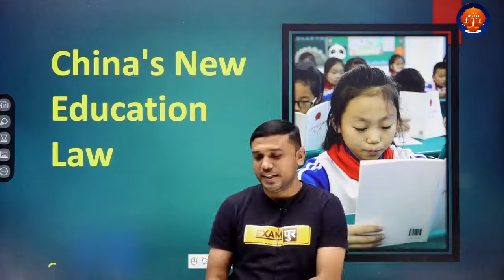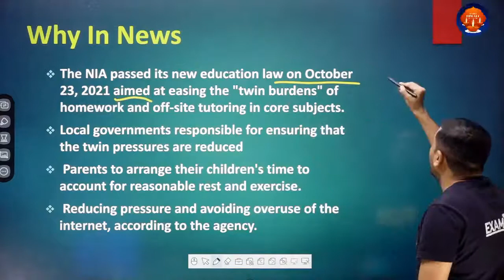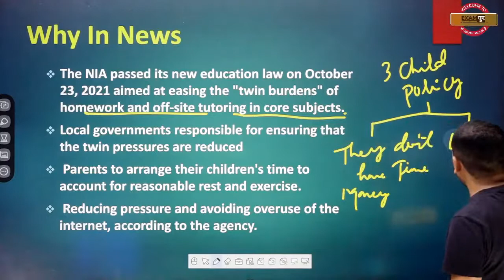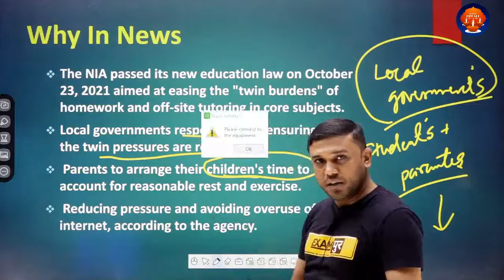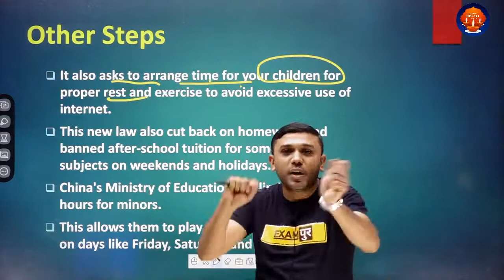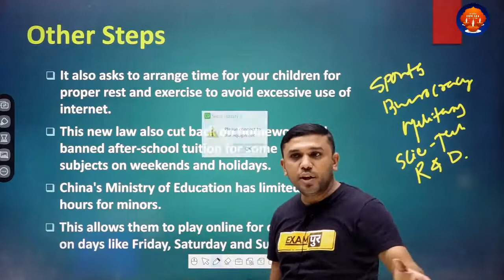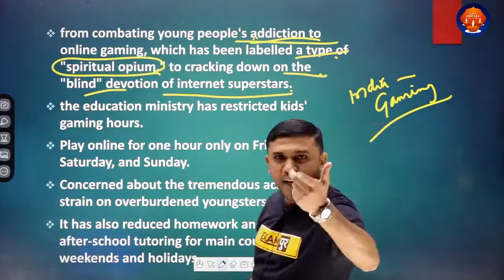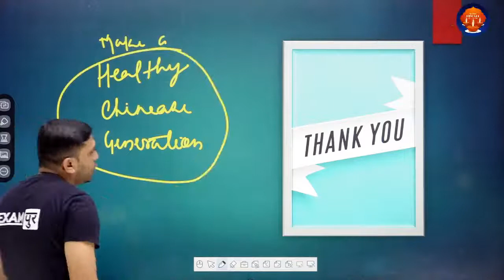China's New Education Law | By Prashant Sir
Dear students, we are going to launch the" Victory Test Series" to ensure your upcoming UPSC  prelims -2021.
Only 200 seats are free, so to avail free test, kindly fill the Google form given below in the link.

Only 200 google forms will be accepted. Hurry up!!